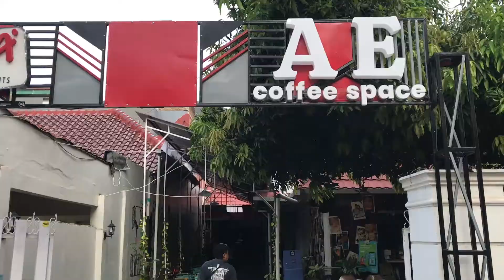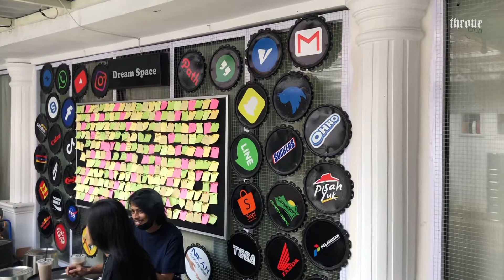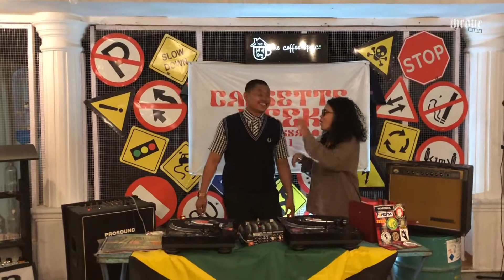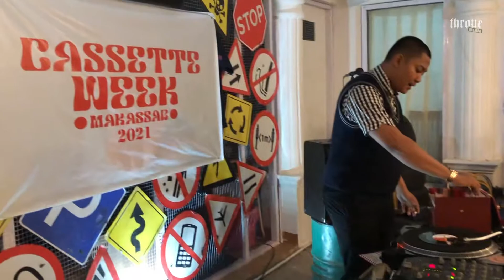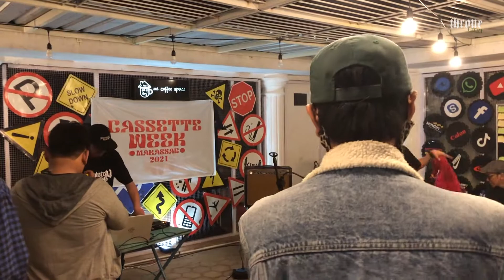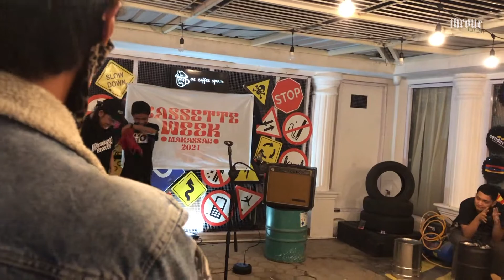CASSETTE WEEK MAKASSAR 2021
Thanks to: Record Store Day Makassar

Ajang tahunan yang kembali diselenggarakan oleh Record Store Day Makassar sebagai wadah tempat berkumpul para pelapak dan kolektor kaset. Berlokasi di AE Coffee Space yang beralamat di Jl. Lamaddukkelleng Buntu No. 33 Kunjung Mae, Makassar. Dihadiri oleh beberapa label dan pelapak yang turut berpartisipasi serta para penampil yang memeriahkan jalannya perhelatan Cassette Week Makassar 2021

Info Label dan Pelapak:
MUSICK BUS RECORDS

DEAD POLICE RECORDS

FAUZAN RECORDS

R U HAPPY?

Info Penampil:
SUBHANO 02:26

DANZ 05:52

ALHE IS BACK 08:32

AKBAR MANDELA 14:21

SUPERMEN KARET 18:52